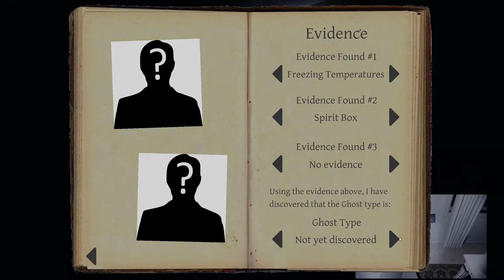Phasmophobia With Noobs, Mare Wants Us Outta There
Greetings Hunters, today in Phasmophobia with Noobs, Mare Wants Us Outta There, we deal with a very territorial ghost.  She is very unhappy that we are in her area, and she lets us know it.  He got Luna near the door, and then when Wenzo tried to be nice and clean up the kitchen and dining room, the ghost didn't like it and got him too.  This was a very active ghost and more than made up for the last hunt we had.  It was kind of fun sitting outside the house and watching as the ghost stalked Wenzo though, and I loved being able to see it stalk around like that. I love this game, but at the same time I hate it, so many scares, but the game can get very boring if nothing happens for a while.  I cannot wait till they start really adding more things to this game.

Hunting these ghosts is not for the faint of heart.  They will catch you when you least expect it and few things will stop them.  Do you have what it takes to be a Ghost Hunter?  Join us in our adventures as we try to track down the secrets of the beyond

Phasmophobia is one of the scariest games I have ever played, and it is also one of the most fun.  The scares are real, the reactions are real, and the fact that my heart rate has gone way up from playing this game is very real.  This game brings forth some of the best scares of any game I have played, and man do they get your blood flowing.  Experience this masterpiece of a game, though it you can tell it still has a long way to go in the graphics department, in VR for even more scares and watch as your heart tries to jump out of your throat.